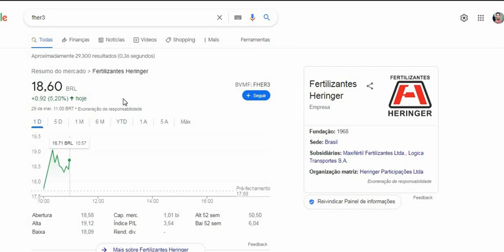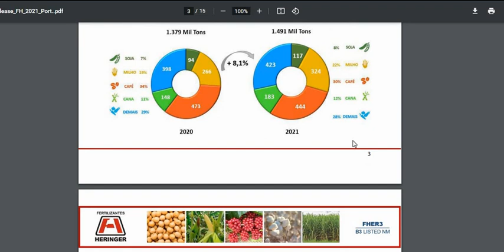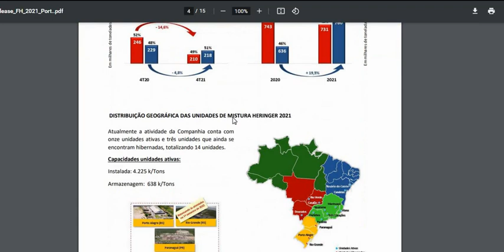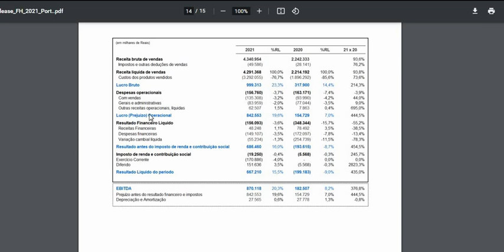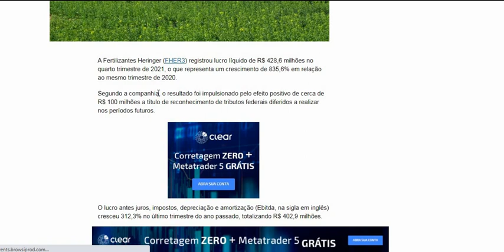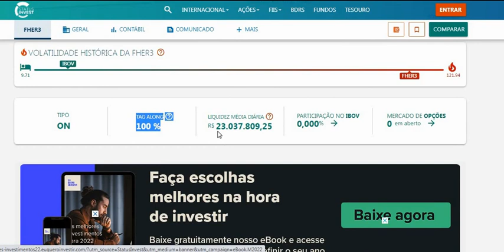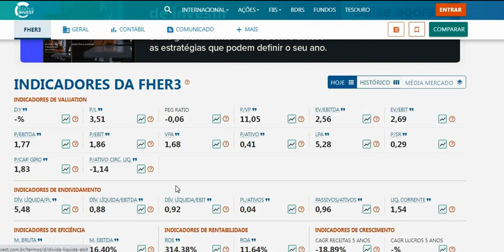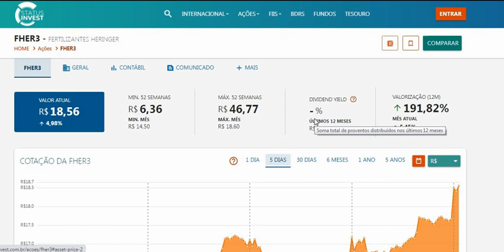FHER3 l FERTILIZANTES HERINGER AÇÃO PODE SUBIR MUITO ! LUCRO DISPARA MAIS DE 800% ENTENDA !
Quer saber mais me conte nos comentários.
Ficou duvidas ?